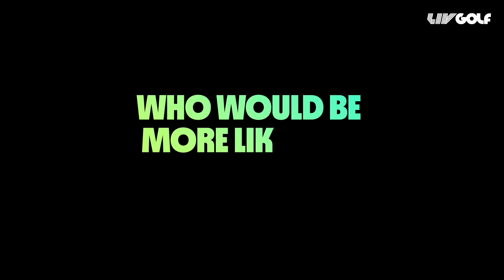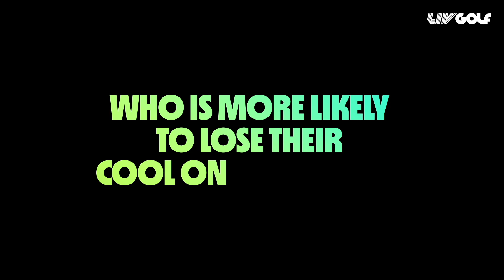Martin Kaymer and Craig "Wee Man" Connelly Play "Player vs Caddie" | Invitational Bangkok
Martin Kaymer and caddie Craig "Wee Man" Connelly find out what they truly think about each other in this special edition of "Player vs Caddie".